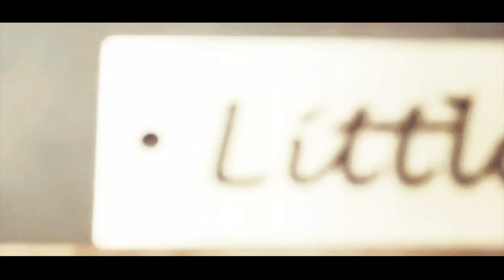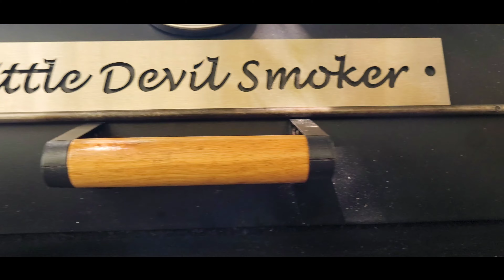Cheap Offset Smoker ~ Smoked Bread Pudding